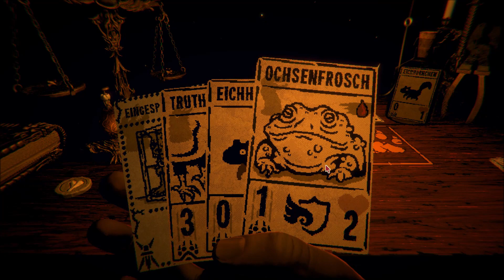Inscryption Let's Play #10 Die unermüdlichen Eichhörnchen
Let's Play Inscryption Deutsch